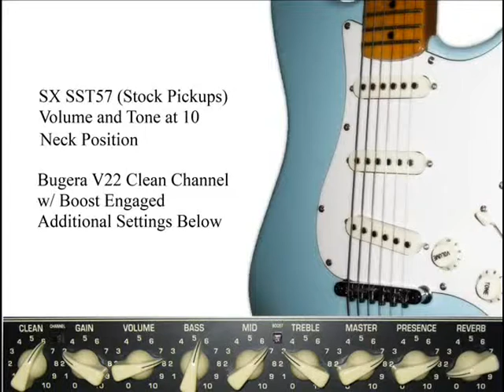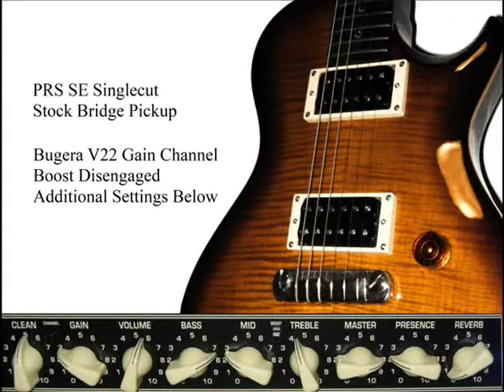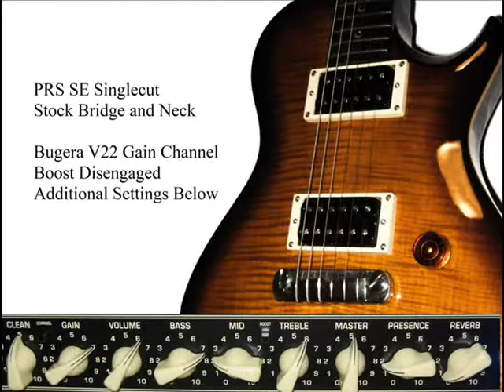ML 139278432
Video Migrado